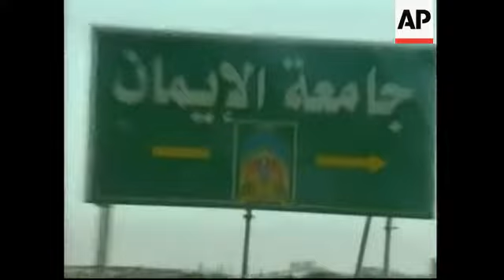Dead Al-Qaida suspect related to Sept 11 hijacker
1. Various of site where suspected al-Qaida member died
2. Troops walking in street
3. Sign on street
4. SOUNDBITE: (Arabic) Vox Pop, Witness
"After a short period the interior police came wearing civilian clothes, but they all carried weapons. This is before the uniformed police arrived. They took their positions in the centre there (pointing to various locations) - in the centre, on the hill and that building - and they were armed. Three people came out from this building (points to building behind him) and then the armed men came closer to this building and then they informed the police. The man inside the building (the suspect) realised he were surrounded by the police and that he couldn't escape."
5. Blood on ground
6. SOUNDBITE: (Arabic) Vox Pop, Witness
"Then they (al-Qaida suspect and people with him) started shooting from the top of the building (points behind him) and I was looking at them as they started shooting. Then the police retaliated."
7. Pan shot of blood on roadside
8. SOUNDBITE: (Arabic) Vox Pop, Witness
"They (suspect and people with him) tried to get out, but they couldn't and realised that because of the exchange of fire, they couldn't escape. They then went back in and returned with more weapons and wearing balaclavas. They started shooting indiscriminately."
9. Cutaway blood
10. SOUNDBITE: (Arabic) Vox Pop, Witness
"We were sitting here and we heard the explosions and we thought a car had exploded. When we went to see what had happened, we find a man laying on the ground and he looked horrible. And we didn't know the reason."
11. Pan of site

File - Gulf of Aden, Yemen
12. STILL Wide shot of USS Cole with hole in side
13. STILL Close shot of USS Cole with hole in side

File - Yemen
14. Various aerials of USS Cole on transporter ship
15. Various of USS Cole with hole in side

STORYLINE:

A suspected Al-Qaida member who accidentally blew himself up after being cornered by security forces in a San'a suburb was related to one of the 19 September 11th hijackers, security officials said on Thursday.

Officials said Sameer Mohammed Ahmed al-Hada - who died in the confrontation with police on Wednesday (February 13) - was a brother-in-law of Khalid Almihdhar, who the FBI had identified as among the five hijackers aboard the plane that crashed into the Pentagon.

The Yemeni security officials said al-Hada had been under surveillance for over a week.

The officials said when al-Hada realized security forces were closing in on him, he fled his house and took a taxi along with his wife and two other men.

He was chased through the streets of San`a and a gunbattle ensued.

Officials said Al-Hada attempted to throw a grenade at police - but it exploded in his hand.

In October 2000, a terrorist suicide bombing of a U.S. destroyer - the USS Cole - killed 17 U.S. sailors.

Yemen is holding several people in connection with the Cole attack - and has committed itself to joining the U.S war on terrorism.